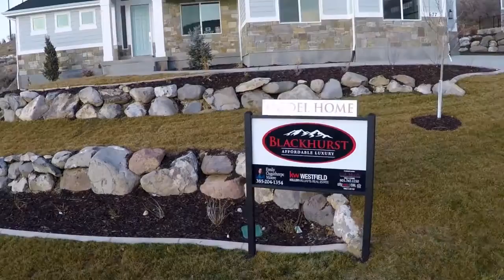Blackhurst Homes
Emily and Angie discuss all the members of the team that work to build a great custom home.  Josh Mettle helps with financing, Chuck Blackhurst builds the home, Theresa Ebert is the interior designer that works with each client to pick out great selections and Monte helps to build beautiful cabinets.  All of the members of the team work together to make sure the client has a beautiful, custom built home that they are satisfied with.